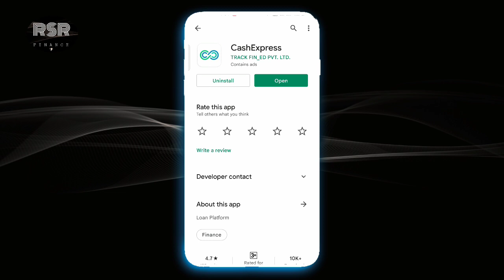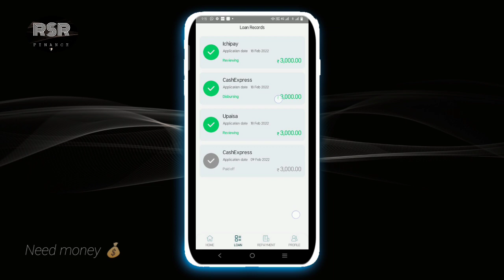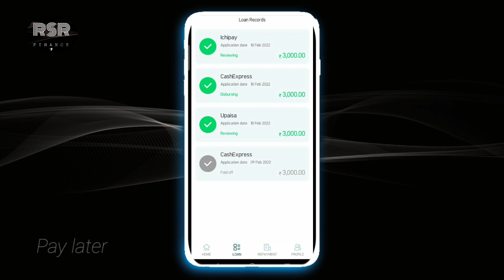1002 ka loan instant approval without income personal loan app EMARGENCY LOAN INSTANT LOAN